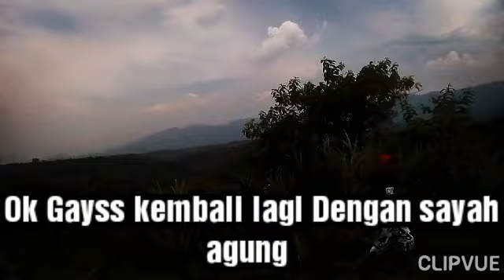Ngevlog 3 indah nyah sepanjang masa